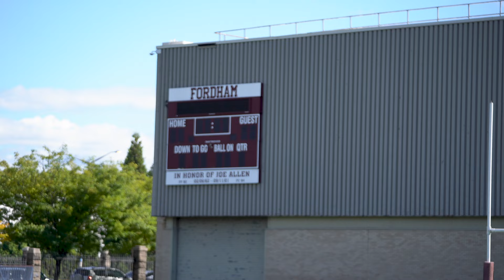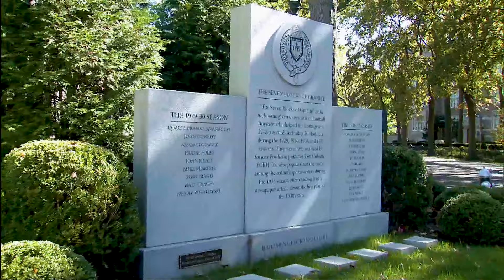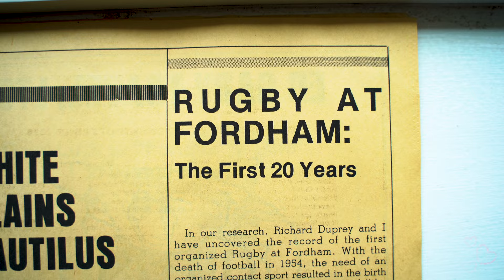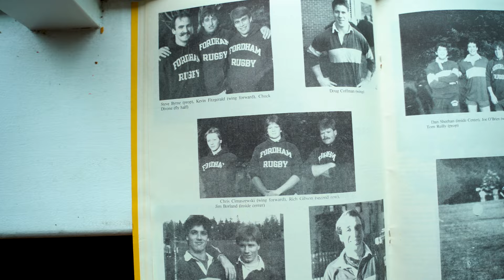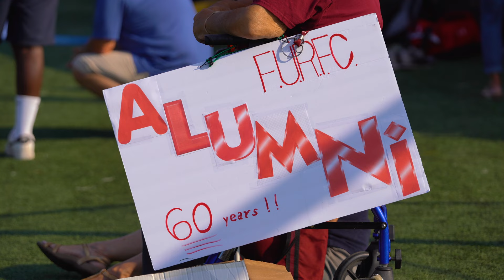Fordham Rugby- 60 Years in the Making (No Skull No box)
This video is a mini documentary summarizing and highlighting the Fordham Rugby Program